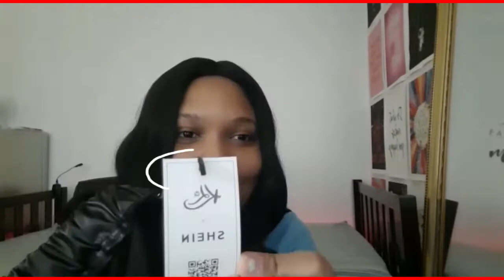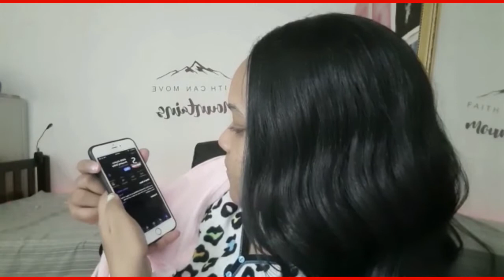ME COMPRE LA ROPA DE KIMBERLY LOAIZA 💖 EN COLABORACION CON SHEIN | Arlin Almonte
Compre varias prendas de la coleccion de ropa de Kimberly Loaiza en colaboracion con Shein💖 En este video les muestro que tal estan!

Musician: Rook1e